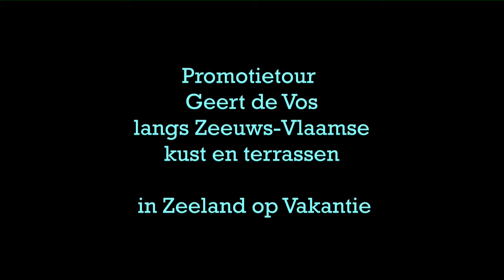promotietour Geert de Vos langs de Zeeuws-Vlaamse Kust en terrassen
Promotietour door zanger Geert de Vos uit Philippine om zijn nummer ' In Zeeland op vakantie ' te promoten voor een plaats in de enige echte Zeeuwse top 40.
Nog niet gestemd ???   het kan nog t/m 8 mei,   snel doen.!!!